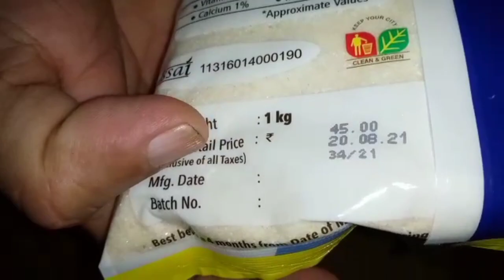ಶ್ರೀ ಕೃಷ್ಣ ಜನ್ಮಾಷ್ಟಮಿ ಸ್ಪೆಷಲ್ ಮೂಡೆ ಕೊಟ್ಟಿಗೆ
Ingredients needed to make moode kottige:-
Urad dal 2 1/2 cup
Idli Rava 5 cup
Salt to taste
Banana leaf
Water
For rasayana:-
Banana 10
Jaggery 100g
Coconut milk 1ltr
Methi saaru:-
For masala
Methi (Fenugreek seeds) 1/2 sp
Red chilli 3
Curry leaves
Coconut oil 2sp
Tempering:-
Coconut oil
Mustard
Red chilli curry leaves